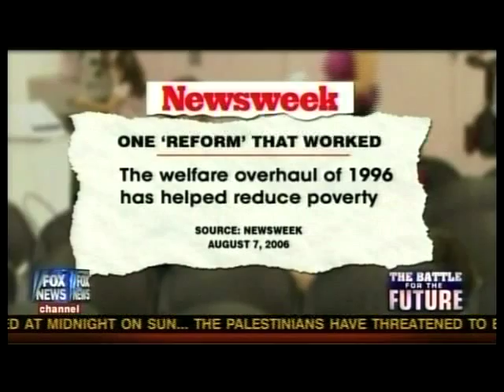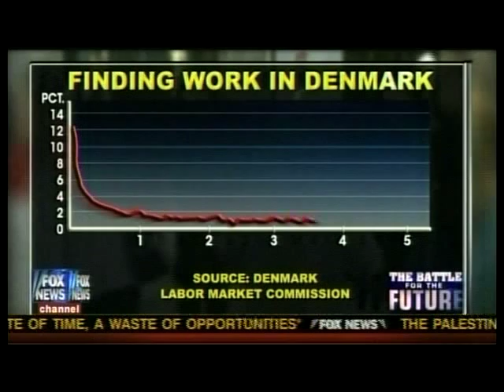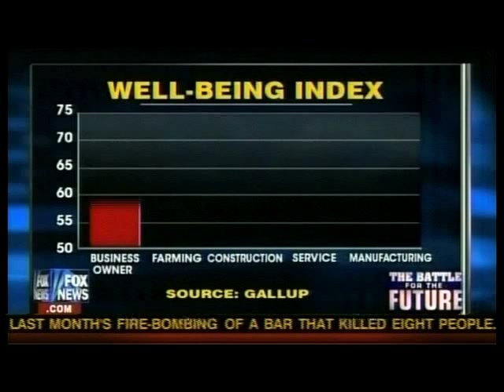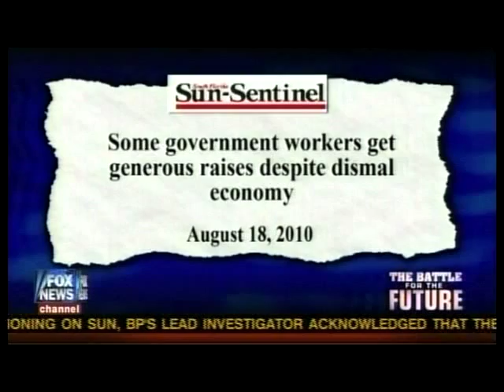John Stossel 2 of 3 BATTLE FOR THE FUTURE Fox News Business Channel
Part 2 of 3 Fox News/Fox Business Channel:

Libertarian John Stossel examines the shifting "MAKER vs TAKER" ratio in our American society and its impact on our freedoms, taxes & prosperity.